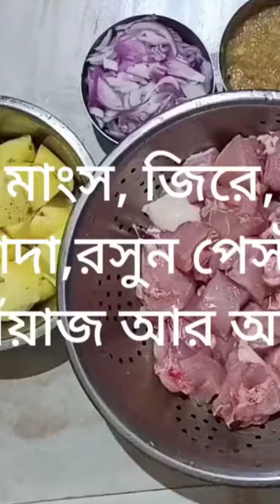s home kitchen vlog